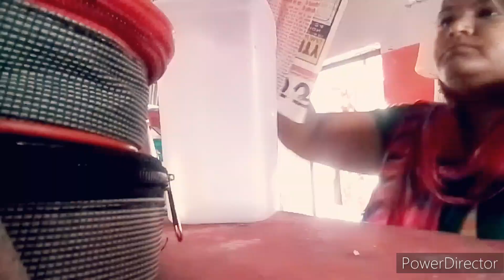siyafamilyvlog __mausam ki vajah se ho rahe infection i f u se rahe savdhan